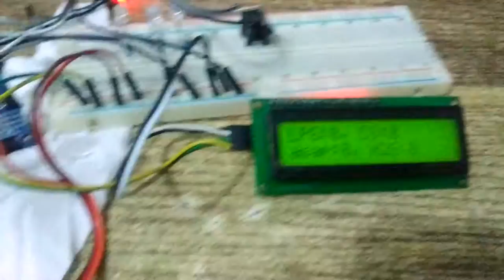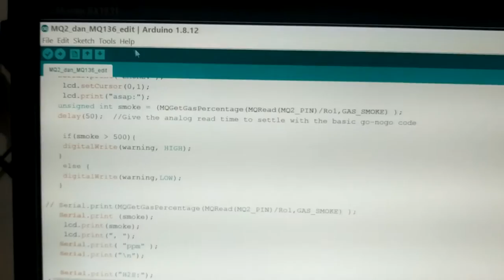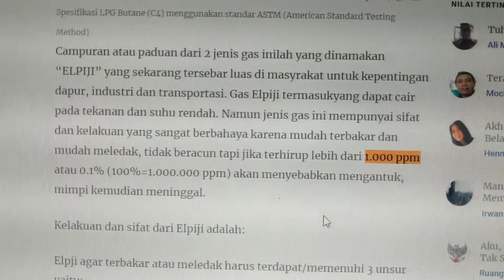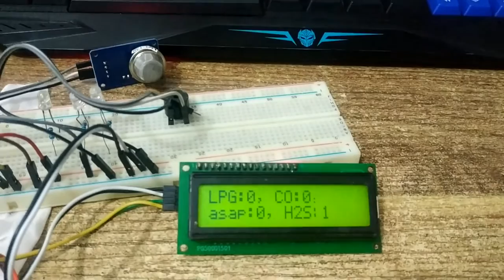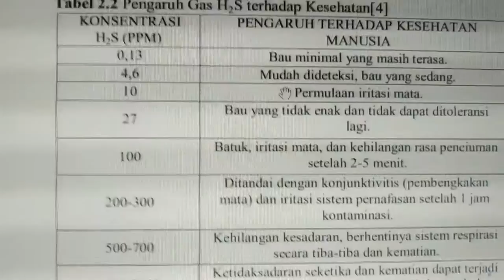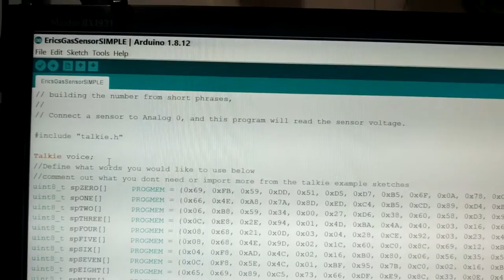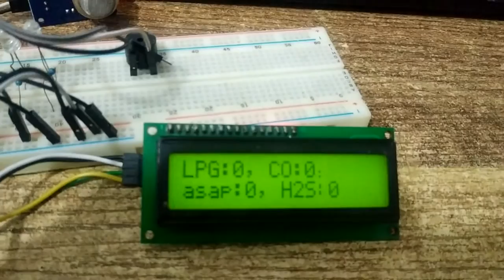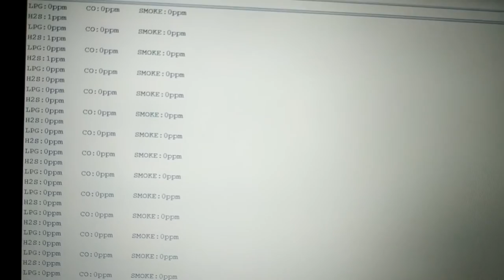Detector Gas Silent Killer (H2S, CO, SMOKE, LPG, DLL) Standart Industri Berbasis Arduino IoT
YUDI MUCHTAR PK SIREGAR
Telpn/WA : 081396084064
Kontak Nomor di atas untuk Link Download Full Projectnya GRATIS..

Fitur sudah di rancang dengan lebih banyak sensor  untuk detektor gas antara lain :

dipadukan juga dengan banyak sensor tambahan seperti suhu, kelembapan, tekanan dan masih banyak Sensor lainnya.

Pengiriman data sensor menggunakan banyak komunikasi seperti HT (Handy Talky), Wifi, LoRa, DLL...

PROMO:

𝟯𝟬𝟬 𝗚𝗕 𝗞𝘂𝗺𝗽𝘂𝗹𝗮𝗻 𝗠𝗼𝗱𝘂𝗹 𝗜𝗼𝗧 𝗘-𝗯𝗼𝗼𝗸𝘀, 𝗩𝗶𝗱𝗲𝗼 𝗧𝘂𝘁𝗼𝗿𝗶𝗮𝗹, 𝗣𝗿𝗼𝗷𝗲𝗰𝘁𝘀 𝗜𝗼𝗧 𝗜𝗻𝗱𝘂𝘀𝘁𝗿𝗶 𝗕𝗲𝗿𝗯𝗮𝗵𝗮𝘀𝗮 𝗜𝗻𝗱𝗼𝗻𝗲𝘀𝗶𝗮 𝗱𝗲𝗻𝗴𝗮𝗻 𝗧𝗼𝘁𝗮𝗹 𝗞𝗼𝗹𝗲𝗸𝘀𝗶 𝗦𝗲𝗻𝗶𝗹𝗮𝗶 𝟯𝟱 𝗝𝘂𝘁𝗮+

Menjadi: Rp.350.000  + Bonus Paket Lengkap Mahir IT (untuk Awam - Mahir ) + 11 Extra Bonus Lainnya.

Apa akan kamu dapatkan ?

1. Total Size Sebesar 300 GB.
2. Akses Semua Modul Seumur Hidup.
3. Mendapatkan Pembaruan Koleksi Selamanya.
4. Files di susun dengan rapi dan mudah dipahami.
5. Bimbingan Intensif bagi yang sedang menyusun Tugas Akhir, Skripsi, Tesis dan Disertasi.
6. Total Semua Koleksi Sudah 35 Juta+.
7. Berbahasa Indonesia

🔥𝗚𝗮𝗿𝗮𝗻𝘀𝗶 𝗨𝗮𝗻𝗴 𝗞𝗲𝗺𝗯𝗮𝗹𝗶 𝗷𝗶𝗸𝗮 𝘁𝗶𝗱𝗮𝗸 𝗣𝘂𝗮𝘀 𝗱𝗲𝗻𝗴𝗮𝗻 𝗶𝘀𝗶 𝗚𝗼𝗼𝗴𝗹𝗲 𝗗𝗿𝗶𝘃𝗲 𝗻𝘆𝗮..🔥

atau Hubungi Langsung di Kontak WA : 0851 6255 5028